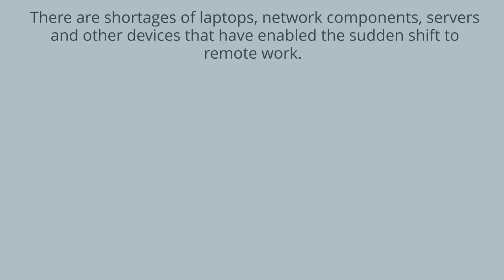There is a global chip shortage, here's what you need to know.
The global chip shortage is causing major backlogs for laptop manufacturers, and experts foresee a lengthy waiting period for the ramp-up to pre-covid manufacturing outputs.You might be wondering why your favourite laptops aren't on the shelves at the moment, the reason is that there is currently a global shortage of chips that doesn't seem to be going anywhere, any time soon. Our latest 'Did You Know' segment explores the reason behind the shortage as well as some interim ideas to speed up your lagging, trusty old laptop while you wait.